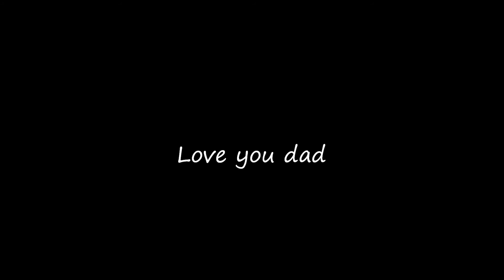Homage to You, Dad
Heard the song and was inspired to put this slide show together for my dad.